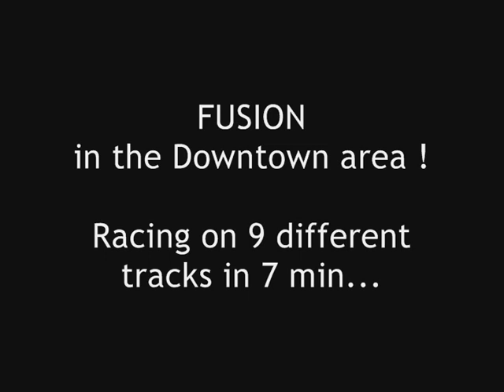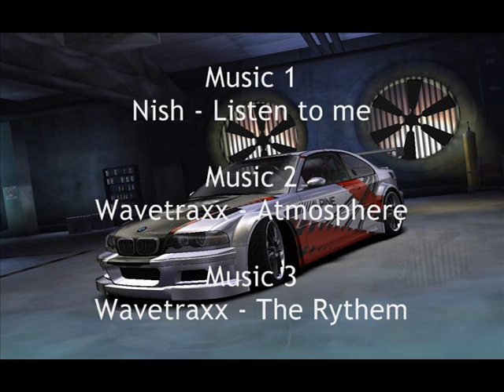NFSC Downtown Fusion by RevoCHX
I recieved many positive comments about my Silverton fusion, so I thought a Downtown fusion would be a good thing !
It took me a long time to find how to link the 9 different tracks of this area... but I finaly found a solution !

Main Street
Mason Street
Campbell Tunnel
Lincoln Boulevard
Sutherden Bell Tower
North Road
Silk Road
Chinatown Tram
Garden Boulevard

I raced it with my most beautiful BMW M3 GTR :)

I have now uploaded 3 different fusions on YouTube... maybe some of you wonder if I ever made a Kempton fusion ? You can find it on Dailymotion :
Quite old, but cool to watch ;)

Don't forget to watch this Downtown fusion in high quality !